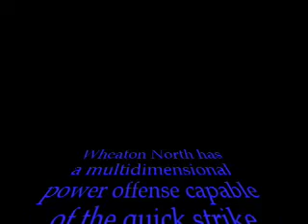Wheaton North B-Reel Highlights 1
Part 1 2007 Wheaton North Sophomores B Reel